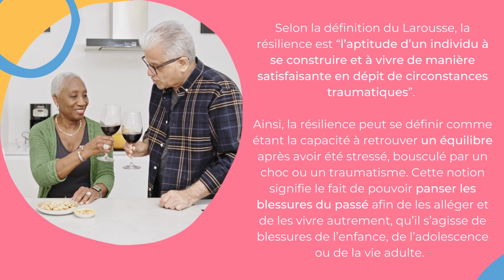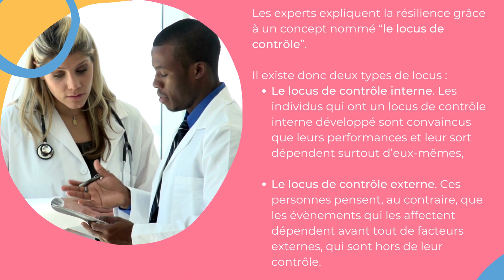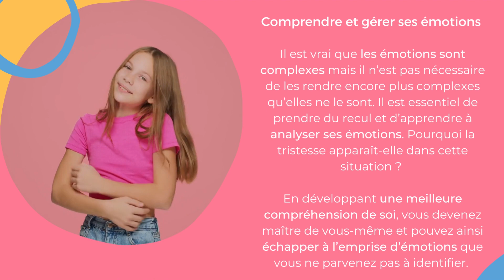La résilience : qu'est-ce que c'est et comment l'améliorer ?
🕊️ La résilience est, à l’origine, un terme de physique qui définit la capacité de résistance d’un corps ou d’un matériau à un choc ou à une déformation. Depuis, le champ lexical s’est étendu à d’autres domaines que sont la biologie, la psychologie, l’économie, la sociologie ou encore l’écologie.

💪 En psychologie, la résilience se définit par un phénomène qui consiste, pour un individu affecté par un traumatisme, à prendre conscience de cet évènement de façon à ne plus vivre dans le malheur et à se reconstruire d’une façon plus au moins acceptable.

❓ Mais alors, qu’est-ce que la résilience ? Peut-on l’améliorer ? Et comment peut-elle aider les patients atteints de maladies chroniques ?